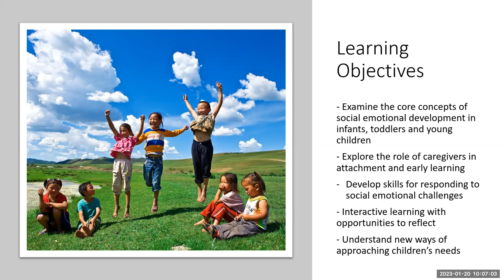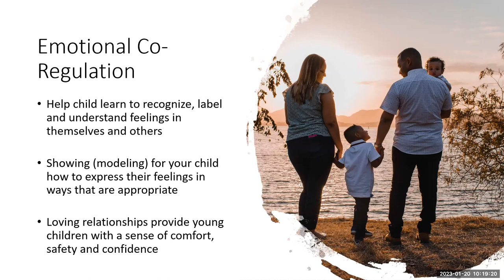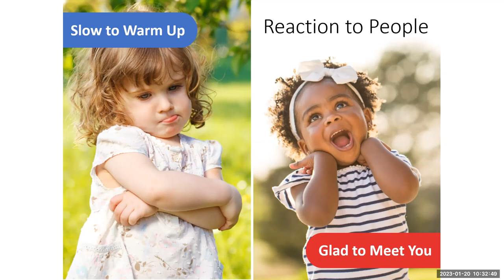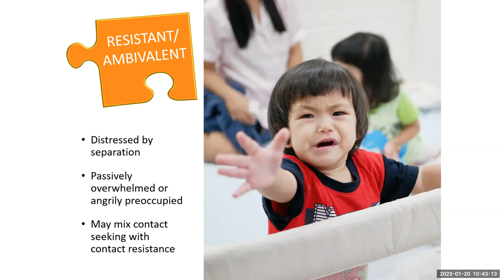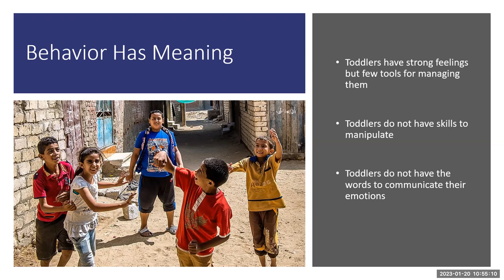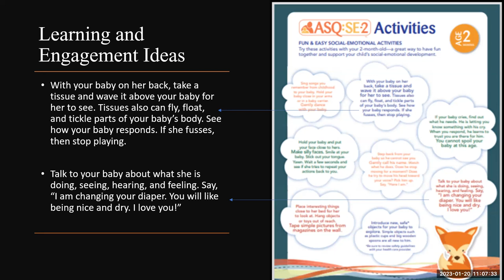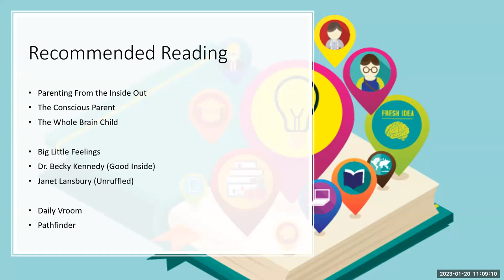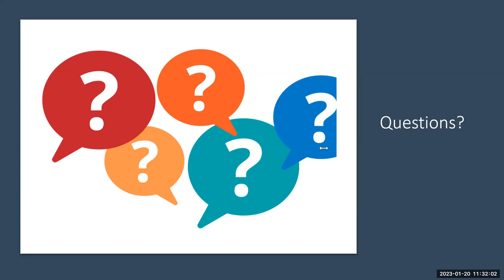Social Emotional Milestones in Early Childhood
The first five years of life are a period of incredible growth in all areas of a child’s development. Social and emotional development includes the child’s experience, expression and management of their emotions, and the ability to establish positive and rewarding relationships with others. Join us for this important webinar to learn about the social emotional developmental milestones in early childhood.

Webinar Highlights include:
*Identify social-emotional skills that develop in early childhood
*Discuss strategies to support children in their social-emotional development
*Explore concepts of attachment, temperament, and self-regulation and their impact on social-emotional development

Presented by Naomi H. Grinney, LCSW, Infant Mental Health Specialist, IMH-E®  Clinical Supervisor/Behavioral Health Senior Clinician  Infant-Toddler Connection of Fairfax – Falls Church